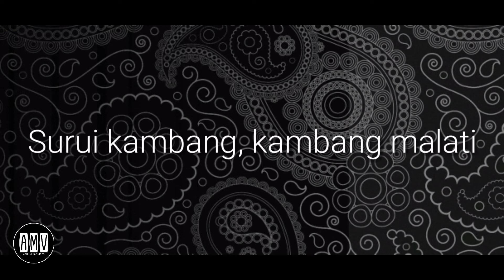♫ Lagu Banjar Akustik Kambang Goyang (karaoke)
KAMBANG GOYANG
Cipt. H. A. Ardiansyah

HEADPHONE RECOMMENDED !!

Hai BanuaLovers!! Kalau kalian mau request akustik karaoke tanpa vocal, kalian bisa komen di kolom komentar ya, BANUAKUSTIK bakalan upload setiap hari guyss 😉.

[Description]

Nada dasar :
Instrument.  : Acoutic Guitar
Recording    :

Silahkan untuk teman teman yang ingin menggunakan audio dari BANUAKUSTIK untuk kebutuhan cover lagu atau hanya untuk sekedar bernyanyi saja, dan jangan lupa sertakan juga hastag Banuakustik dan Audio Source by Banuakustik.
DILARANG reupload audio dari BANUAKUSTIK tanpa isian vocal dari lagu tersebut!!!

Lirik :
Surui kambang,,,kambang malati
Pakaiakan di malam arba,,,
Kambang goyang di ujung galung
Pangantennya sudah batimung,,,
Ooo,,,,,ooo,,,,,

Waktu raja duduk basanding,,,
Amas murni pakaian putri
Adat kawin urang bahari,,,
Ooo,,,,,ooo,,,,,

Reff :
Uraiakan mayang nang sakti,,,
Umpatakan balarut banyu,,,
Adat raja bamandi – mandi,,,
Ooo,,,,,ooo,,,,,